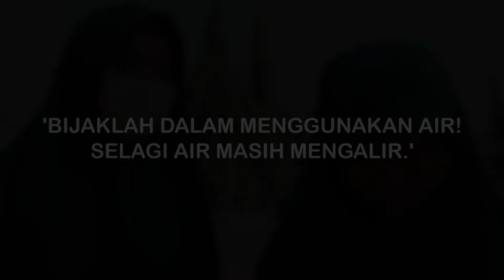mm3 22. Muadzah Haniyah Zulfa HEMAT AIRILM